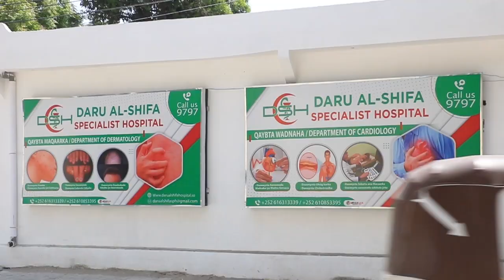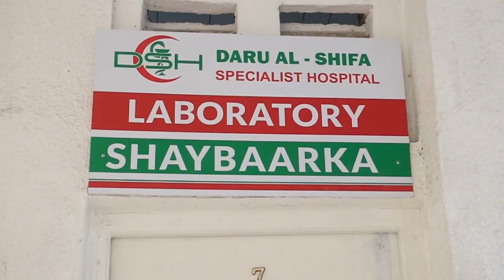Hindise sharciyeed habka golaha loo keenay shaki badan dhaliye oo maanta golaha laga hor akhriyey.